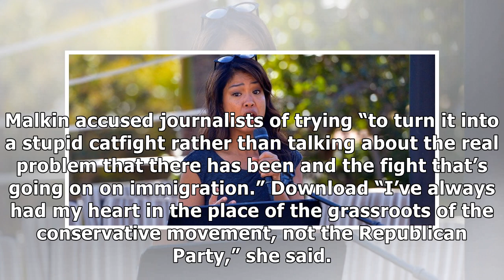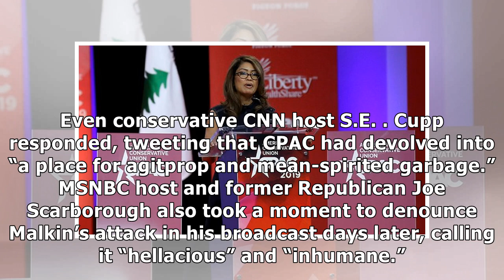Michelle Malkin Won’t Apologize For ‘Ghost Of John McCain’ Jab At CPAC